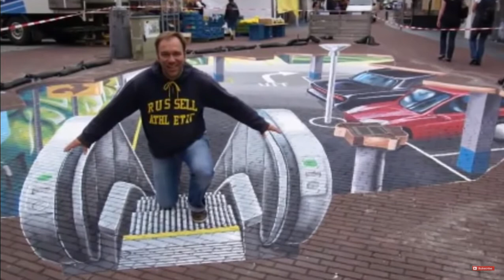Best of 3D Street Art Painting Amazing 3d Street Art Illusion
In this video, you can see the best 3d street art painting and amazing street art Illusion.
3d Street Art known as 3d mark art is two-dimensional artwork drawn on the street that gives you a three-dimensional optical illusion from a certain viewpoint. Kurt Wenner the street painter developed a new form of street art, the 3D street painting, to produce a three-dimensional optical illusion on a two-dimensional horizontal surface. This new art form of street painting has been gaining significance all around the world and is disseminated by various artists. It is admired at street painting festivals as well as advertising events. I hope you will enjoy these 3D street artworks